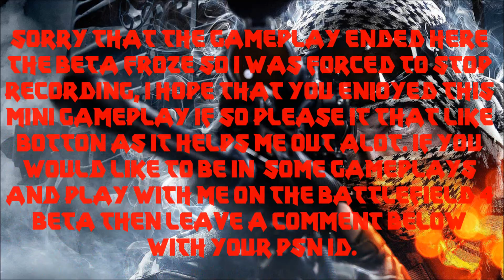First game on battlefield 4 beta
What is going on guys its JAMMYKID here today and I am here bringing another gameplay on Battlefield 4 on the beta demo the game froze in  13 mins of the gameplay, If you would like to play with me on the beta and be in my gameplays then just leave a comment below with your PSN ID.